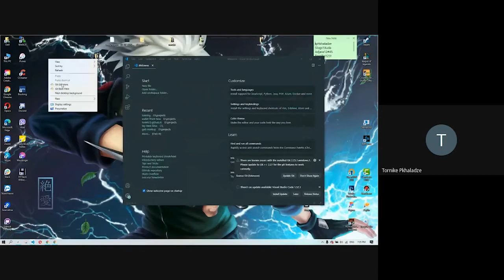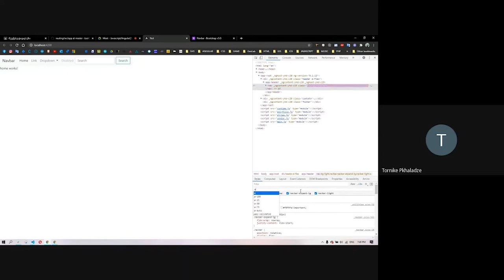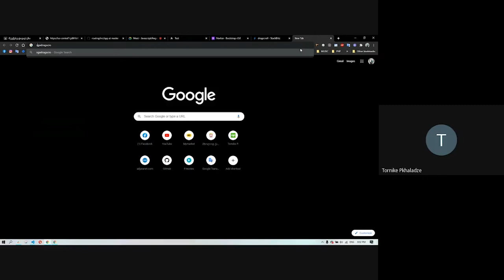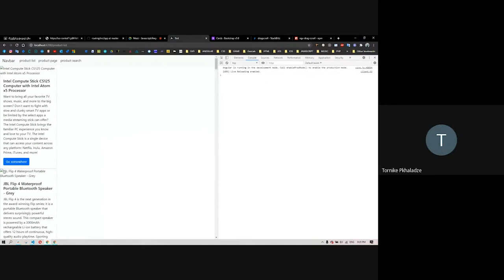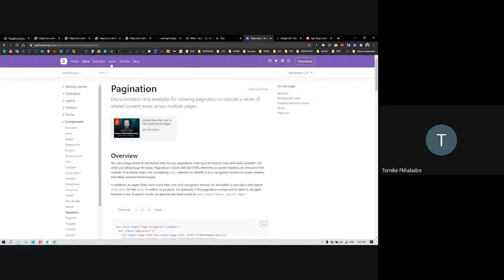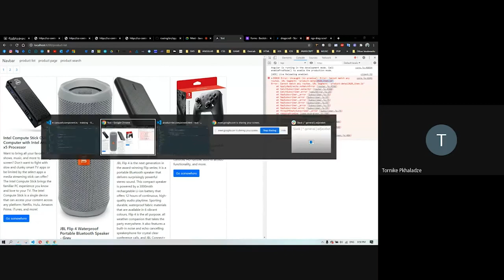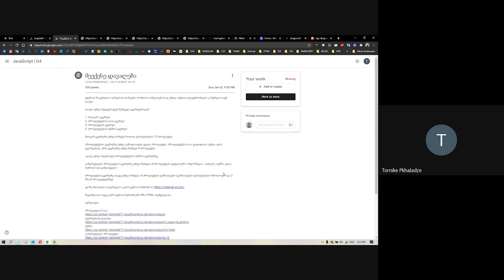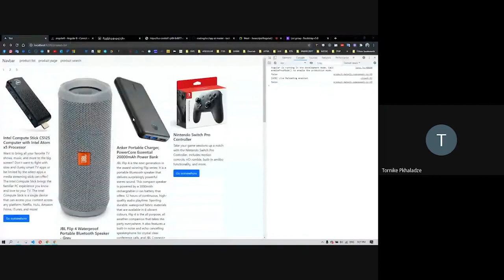თემური ფხალაძე -12 ლექცია Angular 2020წ